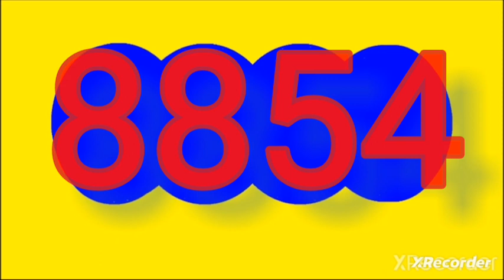Resultado ANTIOQUENITA tarde ANTIOQUENITA 2 hoy jueves 14 de marzo del 2024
RESULTADOS SORTEOS DE LOTERIAS Y CHANCES DEL jueves 14 marzo de 2024